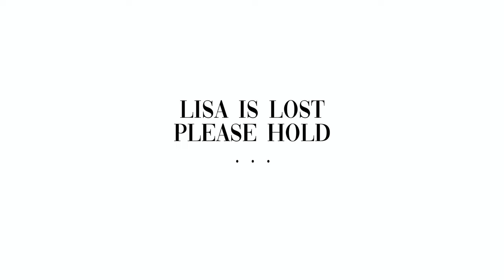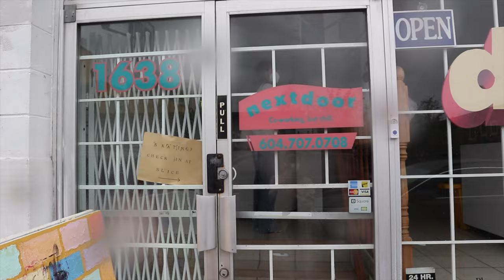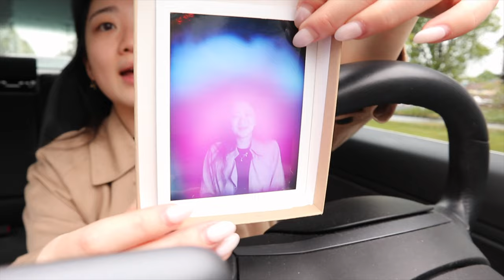Vlog #24: 1st week of self-employment, getting a vaccine IN MY CAR and what I do on bad days!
I'm finally self-employed!! I'm kicking off the journey by enjoying the last few days of Vancouver before I officially move back to Toronto (I mean, if I didn't stay this long it wouldn't have been called "move" but at this point it really is).

I also can't wait for you to see my before and after with my hair transformation! If you mention this video, you can get a complimentary hair treatment for any colour service you do with Jenna!

Join my secret community (+ ON CLOSE FRIENDS ON INSTAGRAM) by registering your email

1,500 free Supercharger km or 1,000 free Supercharger miles on a new/used Tesla (must be purchased through the Tesla website)

$50 OFF ENDY MATTRESS WITH CODE:
WEI50

Code: getawei

MY MUST-HAVE AMAZON ITEMS: